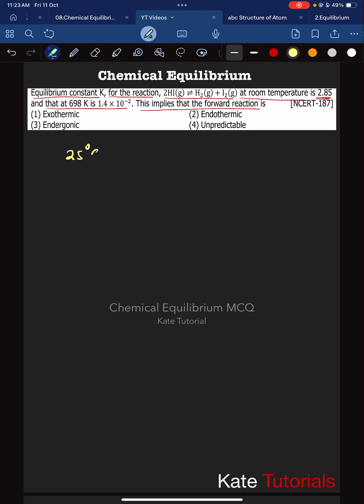Chemical Equilibrium | Equilibrium Constant and temperature problem | NEET JEE MCQs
Equilibrium constant K, for the reaction, 2HI(g) ⇌ H2(g) + I2(g) at room temperature is 2.85
[NCERT-187]

Here are some interesting questions and their solutions of varies competitive exams